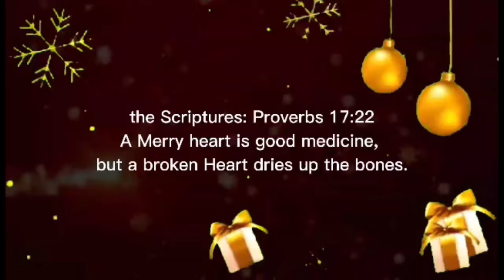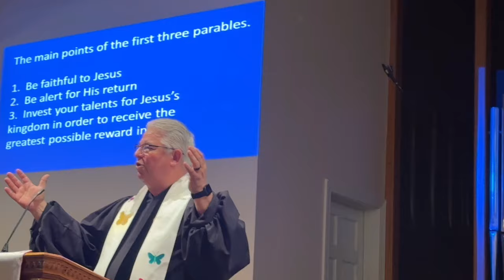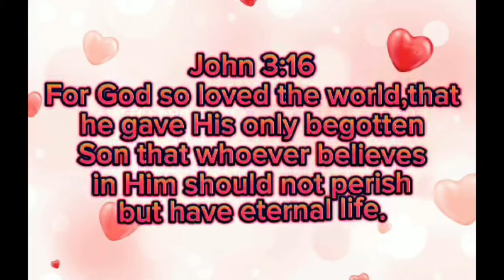“CHRIST THE KING” ( Part 3)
WHEN: Nov. 26,2023